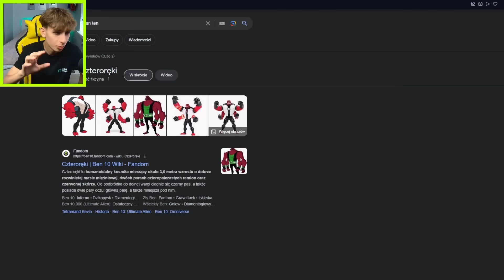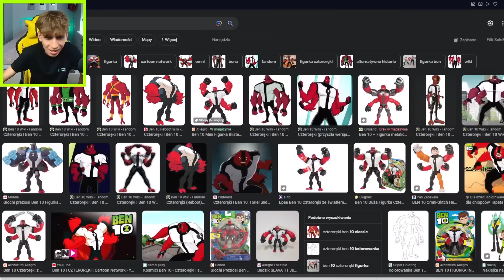JAK OTRZYMAĆ KOLEJNE DARMOWE STARR DROPY w SKLEPIE BRAWL STARS?🤩POGROMCY MITÓW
👇Tutaj najbardzije opłaca się kupować gemy do Brawl Stars👇
🎉Moje inne kanały:
✔️Źródło odcinka:
Torii BrawlStars Polska Polska , pl , nowe , torii , pogromcy mitów , torri , brawl stars , bs , za darmo , starr drop , starr dropy , gwiazdki , free , darmowe , ukryte , legendarne , chromatyczne